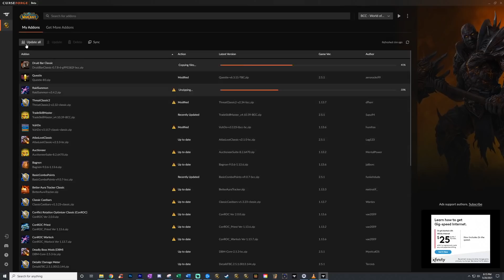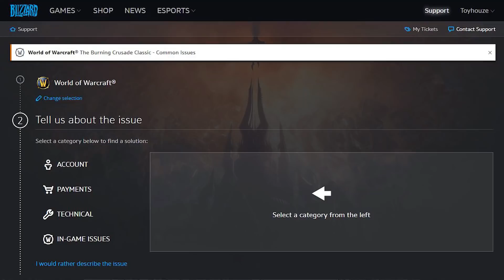TBC Classic Pre-Patch Launch Week Recap!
Today we'll talk about launch getting pushed back 3 times, addons breaking, boosting, lots of bugs like honor, marks, LW trainer, and more.

Timestamps:

00:00 Introduction
00:22 Launch Day
04:06 Addon Fix
04:28 Honor Bug
07:03 Leatherworking Bug
07:46 Cross-Realm Functionality
8:25 Marks Lost in the Mail
9:59 Conclusion

TBC CLASSIC LAUNCH WEEK RECAP!
Launch pushed back 3 times
Launch Experience - Addons all broken, everyone boosting, lots of fun
Bugs: Honor, Crossrealm, LW Trainers, and more
How you can get your honor marks back

Originally the release was supposed to be at 3 PM PST, but was delayed first until 6PM PDT, then again until 10 PM PDT, and then AGAIN until 1AM PDT. So much for a May 18th launch.

Why did this happen? Long story short it had to do with copying data. Some data was lost during copying so they had to revert everything and start the copying over. That’s the big block of text summarized.

Addons all broken
Everyone is just boosting
Honor Bug – 10x honor for the first day, but hotfixed back to normal levels.

No Artisan LW Trainer Bug. Trainers don’t have the option to train artisan Leatherworking on both Horde and Alliance sides.

Cross realm Grouping Was a Bug – You could chat with people from other realms, queue with them, and even go into the same instance.

⭐SOCIAL MEDIA⭐

⭐AUDIO & CAMERA
STAND: Gator Frameworks Deluxe Desk-Mounted Broadcast Microphone Boom Stand
MICROPHONE: Shure SM7B Cardioid Dynamic Microphone
INTERFACE: Focusrite Scarlett 2i2
Cloud Microphones Cloudlifter CL-1 Mic Activator
HEADPHONES: HyperX Cloud II - Gaming Headset
WEBCAM: Logitech C920 Hd Pro Webcam
⭐PERIPHERALS
MOUSE: Microsoft Wheel Mouse Optical
MOUSEPAD: SteelSeries QcK Gaming Surface
KEYBOARD: HyperX Alloy FPS
CHAIR: Gaming Chair
MONITOR (x2): Acer Nitro VG271U Pbmiipx 27"
MONITOR ARM: VIVO Dual LCD Monitor Desk Mount Stand
SWITCH: Nintendo Switch with Gray Joy‑Con
SWITCH CAPTURE CARD: Elgato HD60 Pro
⭐PC
CPU: Intel Core i9-7900X
CPU Cooler: NZXT Kraken M22 120mm
GPU: Nvidia Geforce GTX 1080
MOBO: ASUS ROG STRIX X299-E
RAM: G.SKILL TridentZ RGB Series 64GB (4 x 16GB)
PSU: Seasonic Prime 850 Titanium SSR-850TR
SSD: Crucial MX300 2TB SATA 2.5 Inch Internal SSD
HDD: WD 4 TB
CASE: Fractal Design Meshify S2 White Tempered Glass